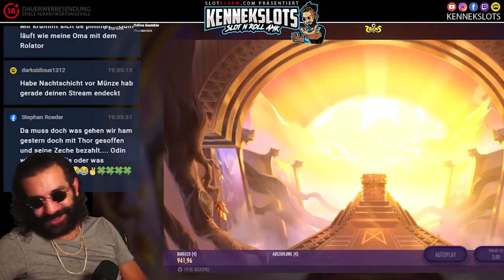Odins Gamble gönnt schönen Win!🤘🏻🤩slot 'n' roll amk😎